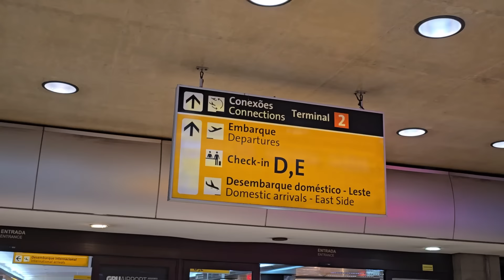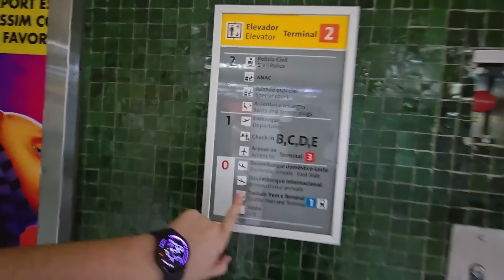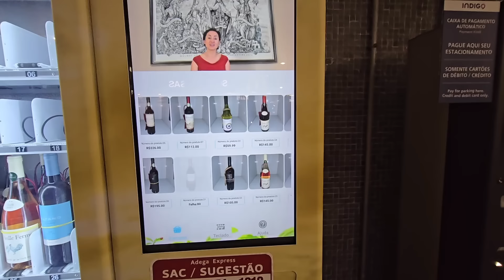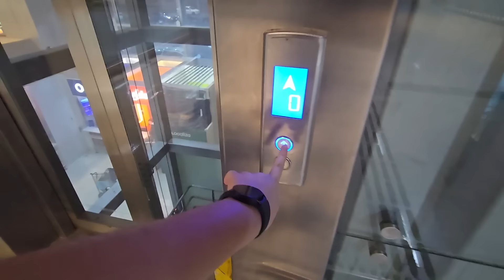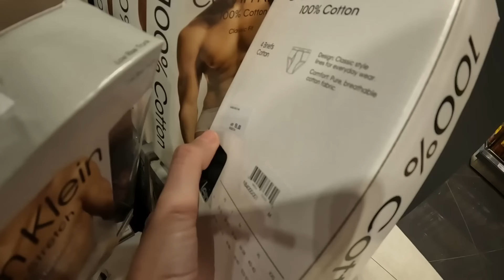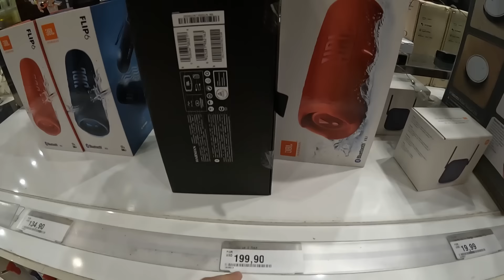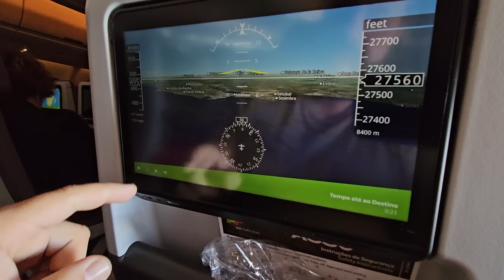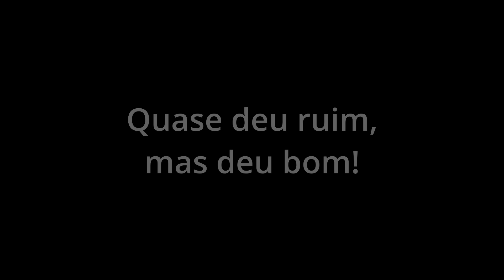CHEGAMOS EM PORTUGAL E QUASE NÃO ENTRAMOS NA IMIGRAÇÃO! Como é o AEROPORTO GUARULHOS e o VOO na TAP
Faça sua conta internacional da Nomad grátis e use o nosso cupom!
CUPOM: LAVANDA40INTERNACIONAL

Fala aí pessoal, tudo supimpa! No vídeo de hoje, nós vamos mostrar pra vocês como é o Aeroporto Internacional de Guarulhos, como foi voar de São Paulo a Lisboa pela TAP PORTUGAL linhas aéreas e como foi tensa a nossa passagem pela imigração na entrada do país.